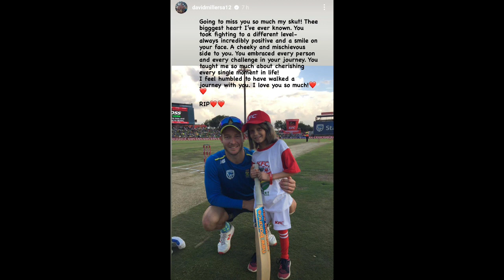IPL 2023 - 8 BIG News For IPL on 9 Oct (J Archer Trade, MSD Reached, PBKS-RCB Trade, Replacement)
Must Watch